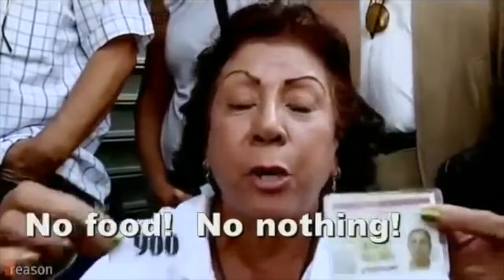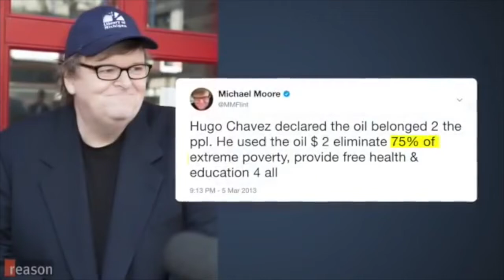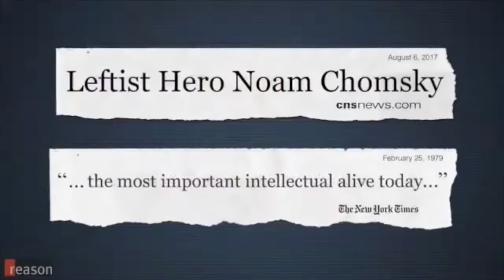Jose Nino – Venezuelan Socialist Hyperinflationary Collapse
Please enjoy my recent conversation with Jose Nino. Herein we discussed how he came to libertarianism, Venezuela travelling there and family experiences, millennials enamored by Socialism, the horrors of Venezuela, South Africa is the next Venezuela, Scandinavian Socialism, crisis is the health of the State, Mike Maloney, Hidden Secrets of Money, Central Banking, Hyperinflationary Collapse, minimum wage rebutted, Ancient Rome hyperinflation, Socialism is the ultimate crash diet, solutions to Socialism, black markets save lives, economics of price gouging and more!

“History doesn't repeat itself but it often rhymes.” Mark Twain

“Taxation is when the state steals your money. Inflation is when the State steals the purchasing power of your money.” Peter Schiff

"The more corrupt the state, the more numerous the laws." - Tacitus

“Every socialist is a disguised dictator.” Ludwig von Mises

Related Links:
Jose Nino - Twitter

Internal Links:
Connor Boyack: The Tuttle Twins Learn About The Creature From Jekyll Island and The Food Truck
Monetary System/Hyperinflation Part 2: American Revolutionary War and Weimar Republic Germany
Monetary System/Economics Part 3: What Is Wealth?

External Links:
The Tom Woods Show: The Venezuelan Disaster
Tom Woods Show: Venezuela Isn't Really Socialist Anyway Say Embarrassed Socialists
Peace and Liberty Fest: Venezuela From Riches to Ruin
Three Felonies A Day: How the Feds Target the Innocent by Harvey Silverglate